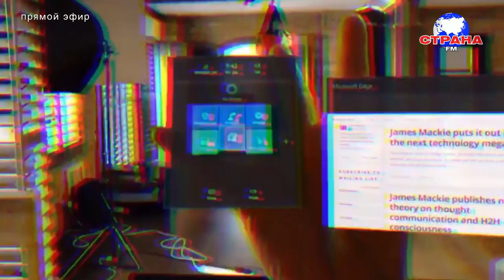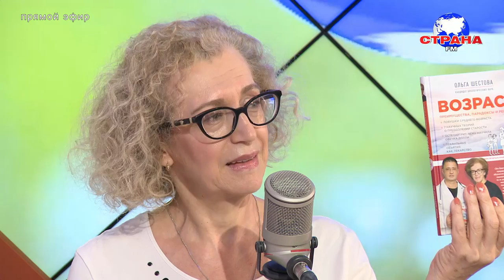В гостях у Страны FM Ольга Шестова